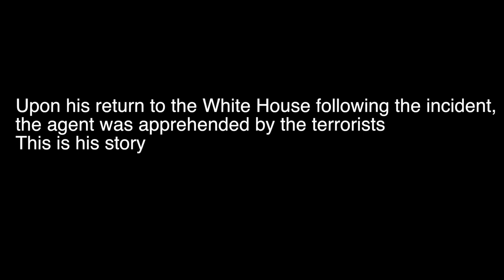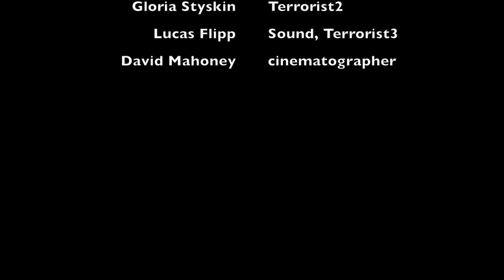Darkroom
Written and directed by Tyler Graham Stevens, this short film tells the story of a captive Secret Service agent who is the only soul who knows where the president is after a lethal attack on the White House. Will he give up this information to save his own skin?